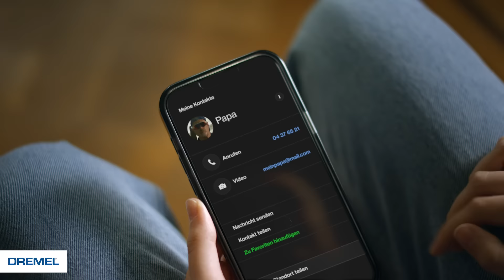Du ziehst um? Hör auf, Papa/ Mama/ Nachbarn anzurufen. Mach's einfach selbst, mit Dremel.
Alles hat einen Anfang. Warum also nicht auch damit beginnen, DIYs selbst in die Hand zu nehmen?

Lass uns dir helfen zu lernen, mit DIYs an den Start zu gehen